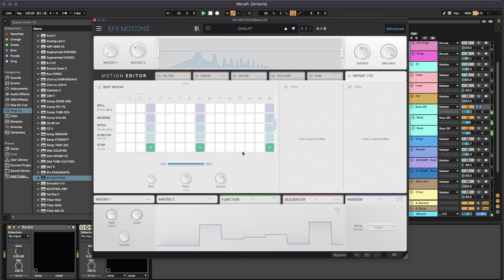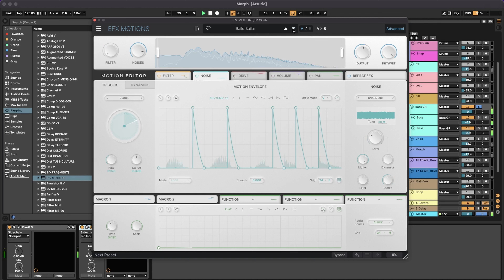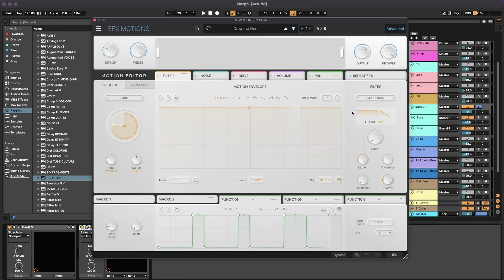Arturia Efx MOTIONS : Что это такое и для он нужен?